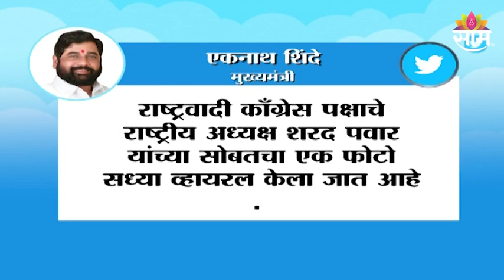Nitin Gadkari : नितीन गडकरींना 'डॉक्टर ऑफ सायन्स', पंजाबराव देशमुख कृषी विद्यापीठ देणार मानद पदवी